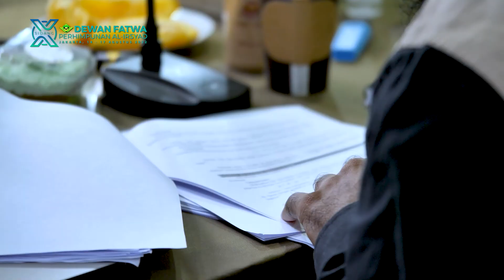Cerita di Balik Materi - "Derajat Hadits & Atsar Membaca Al Quran di Kuburan"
⭕ Sekilas Info Update Sidang ke-X

CERITA DI BALIK MATERI
"DERAJAT HADITS & ATSAR MEMBACA AL-QUR'AN DI KUBURAN"

Materi dipresentasikan oleh Ustadz Dr. Muhammad Haikal Basyarahil, M.A. Hafizhahullahu.
Ikuti kabar terbaru seputar Sidang ke-X Dewan Fatwa Perhimpunan Al-Irsyad melalui program *Sekilas Info Update Sidang ke-X* di Fatwa TV dan juga melalui akun resmi media sosial Dewan Fatwa Pehimpunan Al-Irsyad & Fatwa TV.

- Youtube.com/FatwaTVOfficial/live
- Facebook.com/DewanFatwaPA/live
- Instagram.com/DewanFatwaPA